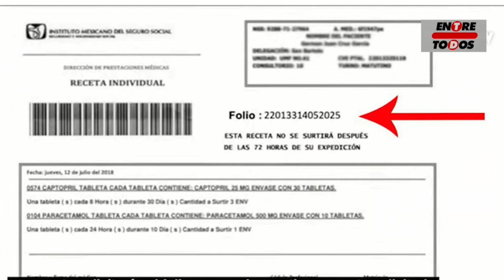¡Revolucionando la Salud! Inauguración Histórica del Cefedis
El presidente Andrés Manuel López Obrador inauguró el Centro Federal de Almacenamiento y Distribución de Insumos para la Salud (Cefedis), la Megafarmacia del Bienestar, para poner fin al desabasto de medicamentos. Este proyecto, ubicado en almacenes de Liverpool en Huehuetoca, Estado de México, será administrado por el Laboratorio de Biológicos y Reactivos de México (Birmex), bajo la dirección del militar Lohmann Iturburu Jens Pedro.

Informativo Entre Todos - El Sabor de la Noticia